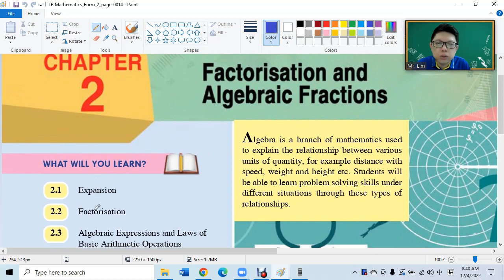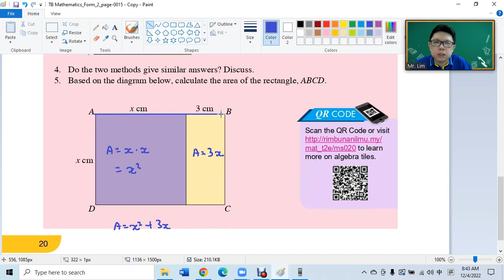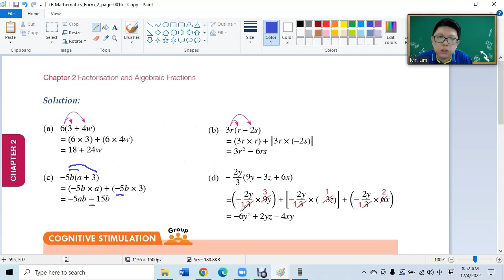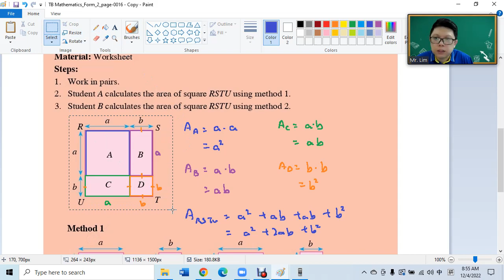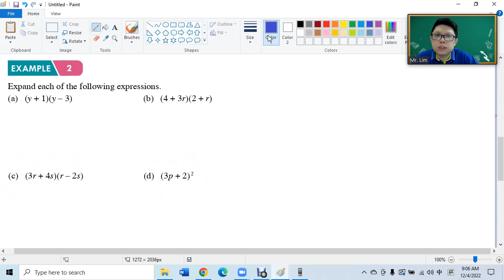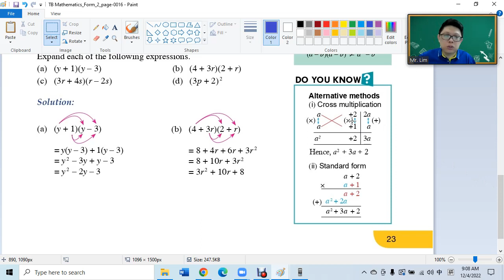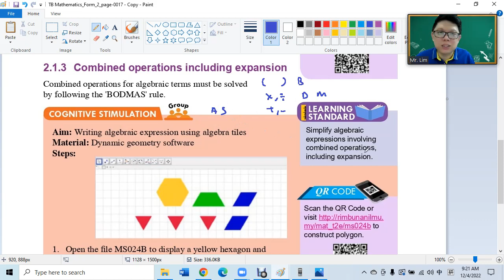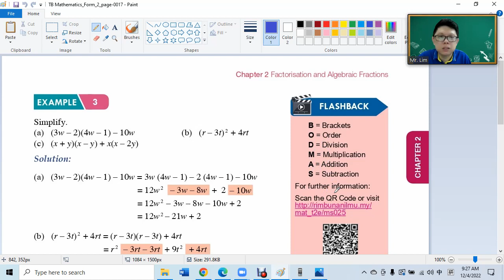F2 2.1 Expansion Textbook